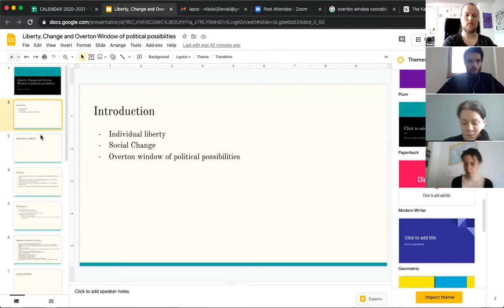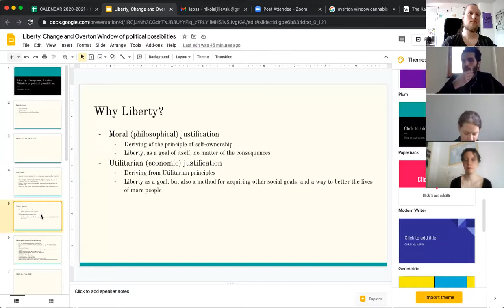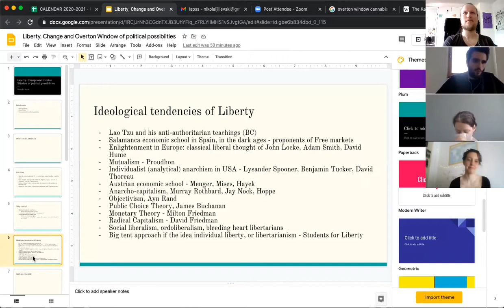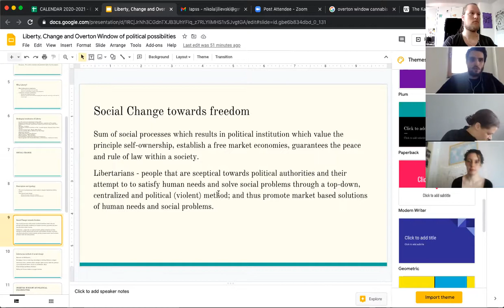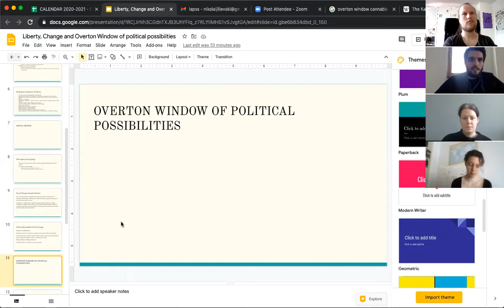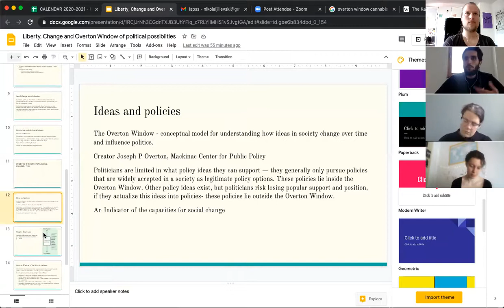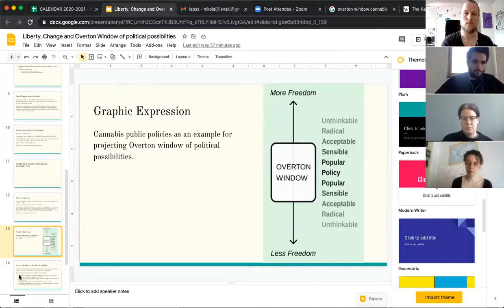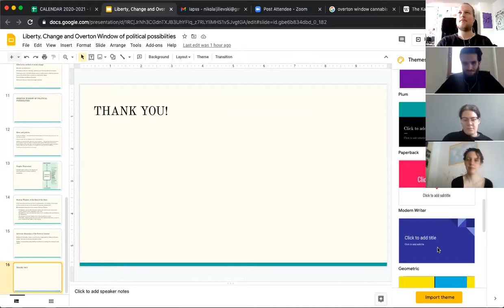IAPSS Political Theory SRC: Liberty, Change and Overton Window of Political Possibilities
Is there an ideal sociopolitical system? What are the justifications for a free society? Do ideas change society? Does the adoption of specific ideas by the majority of the people under a common political system have the potential to change the political system? Can the potential for social, or particularly politico-institutional change, be measured and empirically expressed?

In the IAPSS Political Theory SRC webinar held on the 19th of February, the host Nikola Lj. Ilievski, made an effort to answer these questions or at least gave a perspective for searching for the answers. Firstly, the foundations of libertarianism as well as the moral and utilitarian justifications behind the concept of a free society were examined. In correlation to that, the concept of social, or politico-institutional change was explored. And, finally, the concept of the Overton Window of political possibilities was explained and perspectives for its empirical framing as a methodology for tracking the social potential for politico-institution change in a libertarian discourse were shared.

Presenter: Nikola Lj. Ilievski
PhD Candidate Political Science
University of St Cyril and Methodius
Political Theory Research Committee Member

The International Association for Political Science Students (IAPSS) is a democratic student government representing political science students around the world.